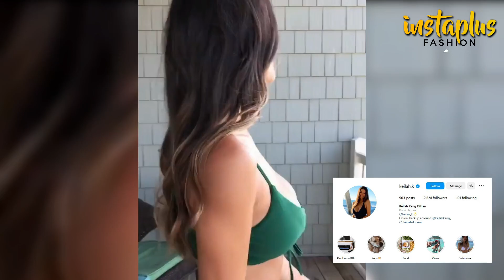Keilah Kang Lifestyle Photos, Wiki, Bio, Instagram Model, Boyfriends, Tiktok Video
The fashion industry changes from season to season and always. Our main target is to give you the latest fashion ideas and trends for new people entering the fashion industry and how to become a fashion designer.

Cheers!